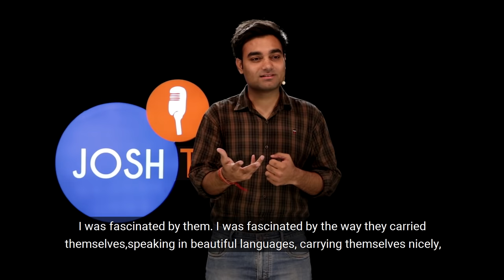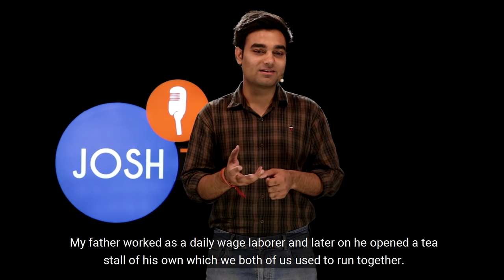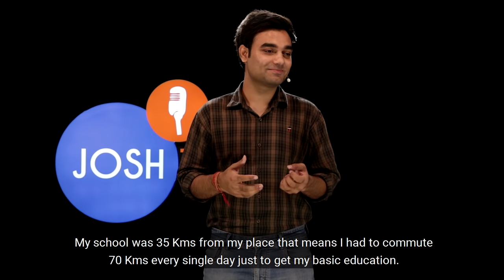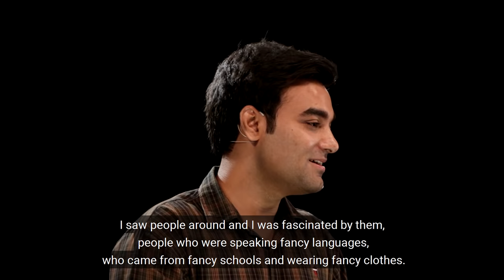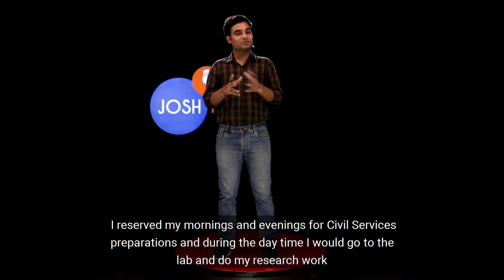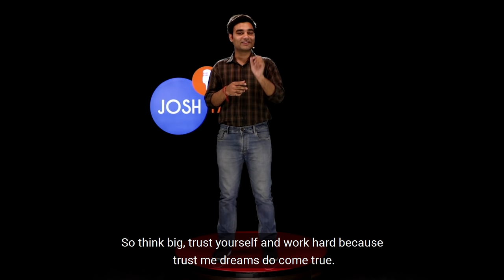IAS Himanshu Gupta: Motivational Story | UPSC Success Story | Josh Talks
Discover the enthralling success story of an IAS officer who transformed his life through the power of education and sheer determination. This motivational video captures the essence of resilience as he traversed 70 km daily, pursuing basic education from a modest background.

Join us in this Josh Talks as he unravels the secrets behind conquering the UPSC examination without any formal coaching. His unwavering self-study methods and steadfast resolve are a remarkable testament to the belief that one’s origins don't define their future. The journey from humble beginnings to achieving an extraordinary UPSC rank is not merely about academic triumphs—it’s a narrative of grit, self-belief, and surpassing insurmountable odds.

Now serving as a prominent figure in educational leadership, he stands as proof that no dream is too big and every aspiration is within reach. Tune into this episode for an inspiring tale that is sure to ignite the spark of ambition in every aspiring IAS officer seeking a strategy for UPSC preparation. Embrace the motivation and guidance offered in this powerhouse story of success against all odds.